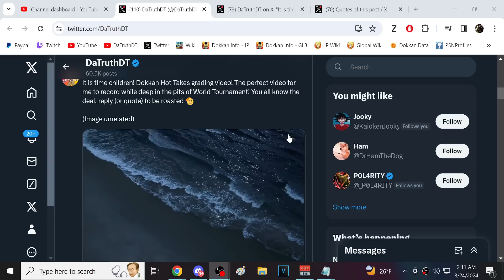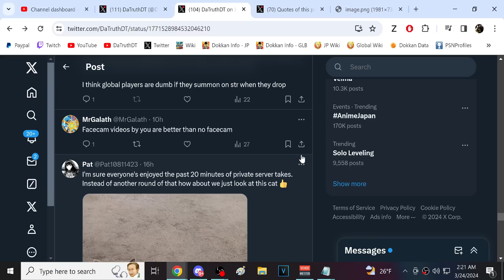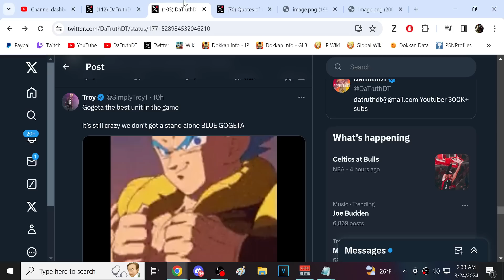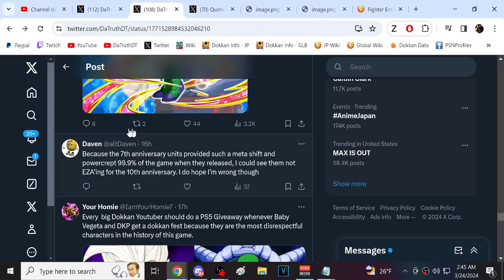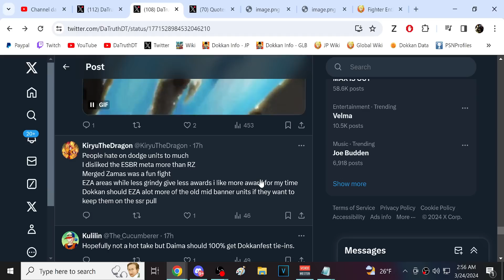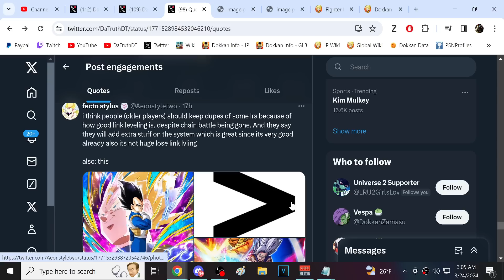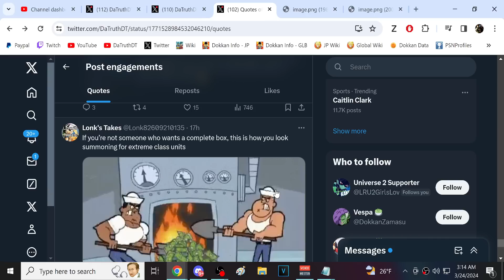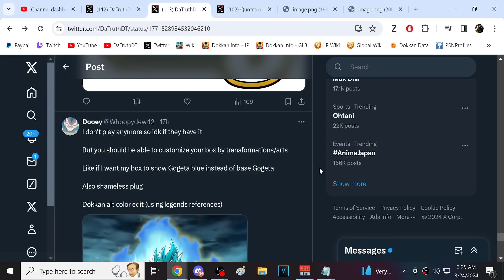GRADING THE DOKKAN COMMUNITY'S HOT TAKES 15! (DBZ: Dokkan Battle)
Video Title: GRADING THE DOKKAN COMMUNITY'S HOT TAKES 15! (DBZ: Dokkan Battle)